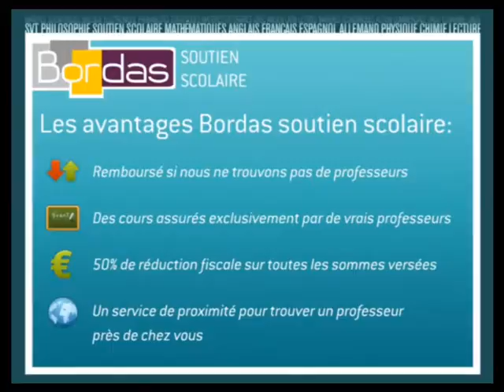Soutien Scolaire Physique-Chimie - Six-Fours-les-Plages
Bordas.com : Trouvez un professeur de Physique-Chimie à Six-Fours-les-Plages par le site Bordas Soutien Scolaire
Mise en relation immédiate par le site Bordas Soutien Scolaire avec un professeur de l'éducation nationale ou du privé pour des Cours particuliers de Physique-Chimie à domicile à Six-Fours-les-Plages.